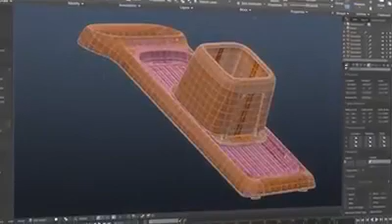histoire de tupperware